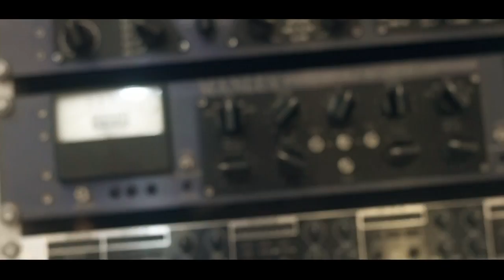Mc Sorriso - Ela Que Passa A Visão [Web-Clipe Oficial] Prod. DJ Rhuivo.